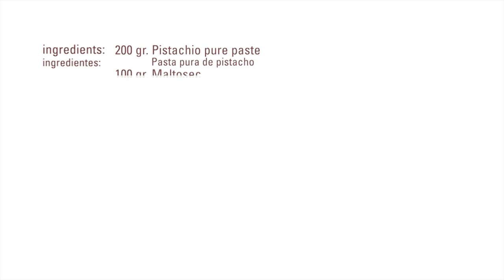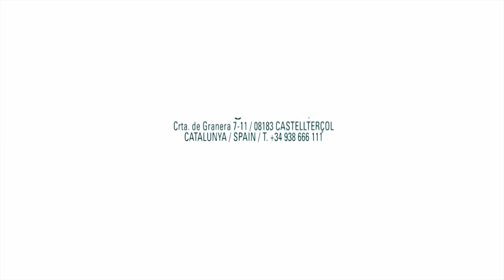Polvo de Pistacho · Maltosec · Texturizantes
Mezclar los ingredientes hasta que se obtenga la textura de polvo.